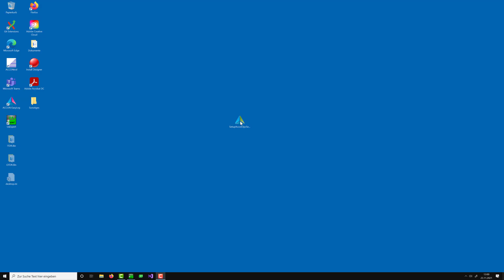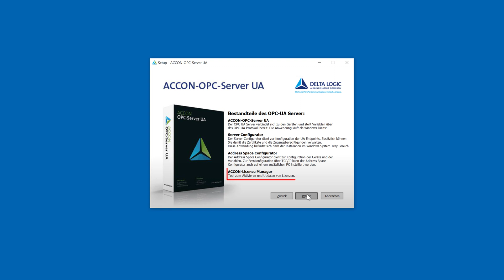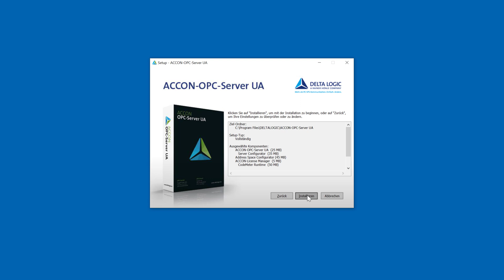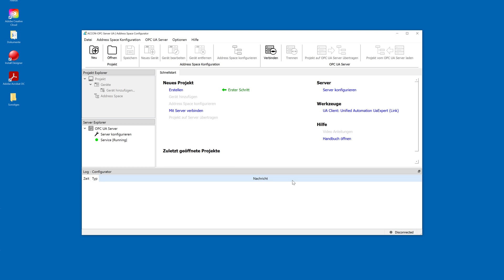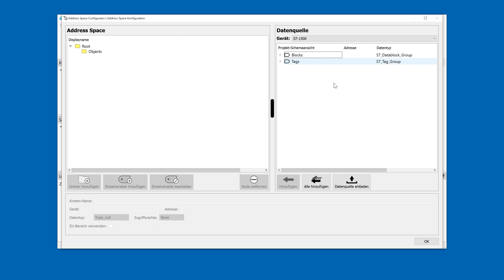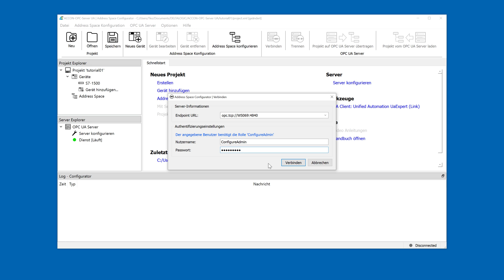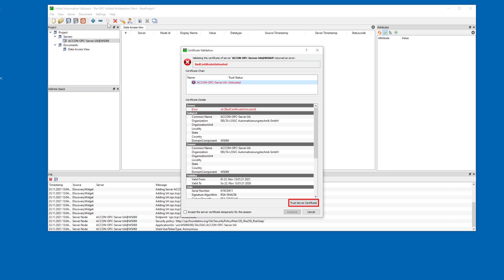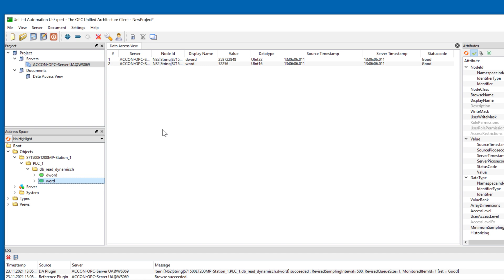ACCON OPC UA Server - Erste Schritte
Erste Schritte für den ACCON OPC UA Server
Verbinden Sie Ihre Siemens S7-SPS mit dem hochperformanten ACCON OPC UA Server. Unterstützt werden die Steuerungstypen Siemens S7-300, S7-400, S7-1200, S7-1500, S7-kompatible SPSen sowie SINUMERIK-Steuerungen. In diesem Video zeigen wir Ihnen die ersten Schritte der Konfiguration. Sie können sich mit bis zu 255 SPSen gleichzeitig verbinden.

Kapitel:
00:00 Einleitung
00:36 Setup
03:22 Projekt erstellen
05:29 Client-Verbindung
07:18 Kontakt

Weitere Infos zum Video:
Produktseite ACCON OPC UA Server